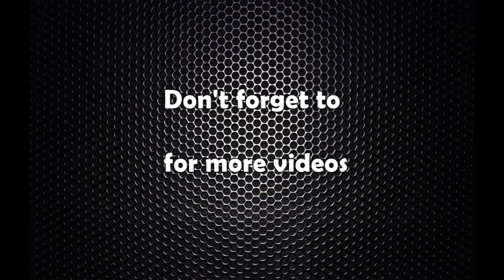राष्ट्रपति भण्डारी ज्यापू दिवसमा